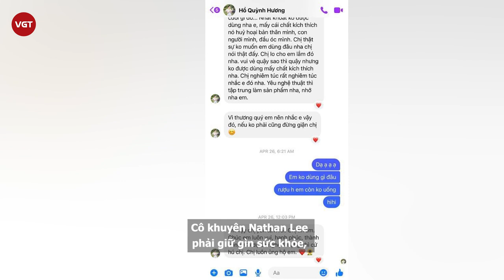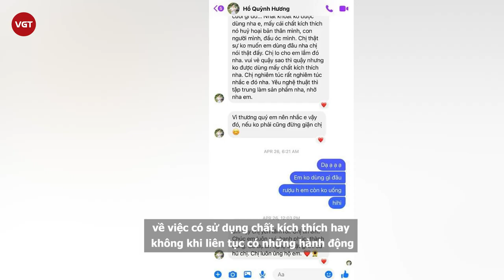Hồ Quỳnh Hương nhắc Nathan Lee không được dùng chất k.í.ch th.í.ch, chính chủ nói gì?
Mới đây, Nathan Lee tiếp tục gây chú ý khi công khai đoạn chat với một nhân vật khác trong Vbiz, chính là nữ ca sĩ đình đám, tuổi thơ của thế hệ 8X, 9X - Hồ Quỳnh Hương. Theo đó, Hồ Quỳnh Hương đã chủ động nhắn tin nhắc nhở dặn dò Nathan Lee bằng những lời lẽ thân tình. Cô khuyên Nathan Lee phải giữ gìn sức khỏe, đặc biệt còn nhắc đàn em quậy gì thì quậy nhưng không được dùng các chất kích thích.